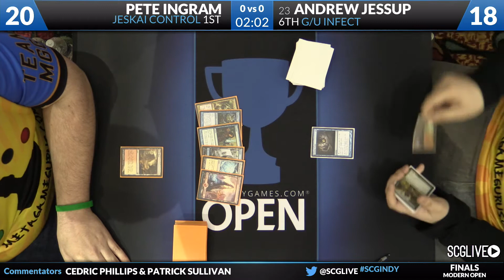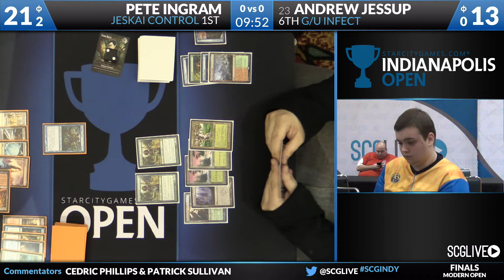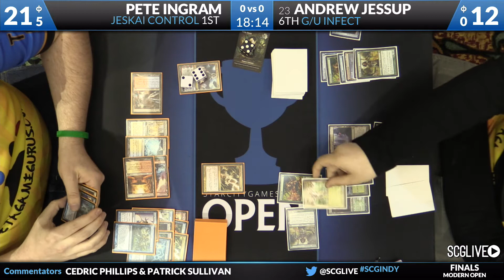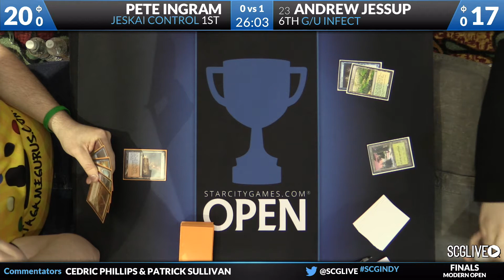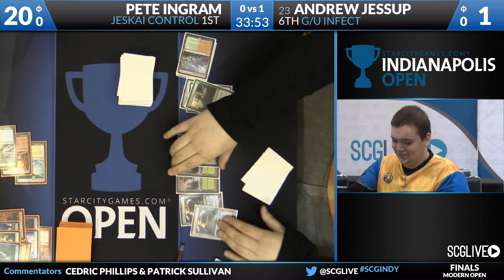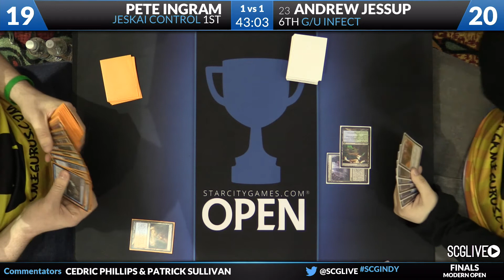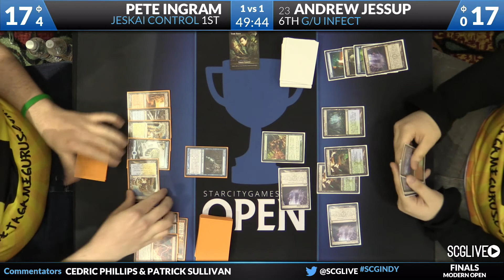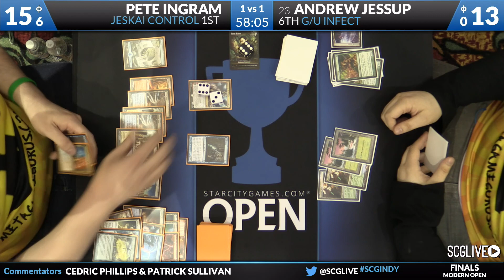SCGINDY: Finals - Pete Ingram vs Andrew Jessup | Modern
From SCG Indianapolis on May 14th, 2016